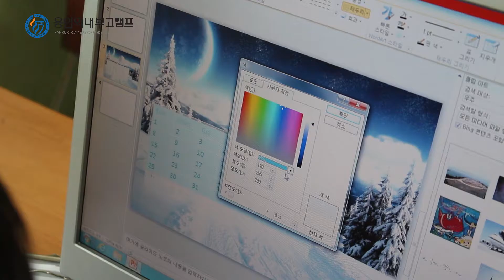2017 Winter Jan13th Michigan